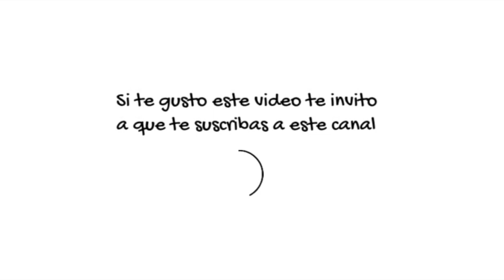Que Brochas Usar para Maquillarse, que brochas comprar y cuales son sus usos apropiados.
En este video te explico como usar las brochas de maquillaje, su clasificaciones, y como diferenciar las brochas de maquillaje una a una, asi como tambien entre tantas que existen te digo cuales son las brochas básicas para maquillaje, brochas para sombra, brochas para cejas, brochas para base, brochas para ojos, en resumen cuales son las brochas mas importantes para maquillarse, para que no te falte nada y para que no te llenes de brochas multiples que te sirven o pueden servir para un mismo objetivo.